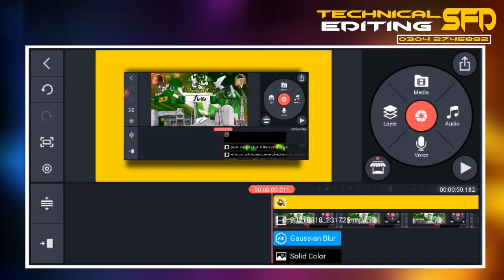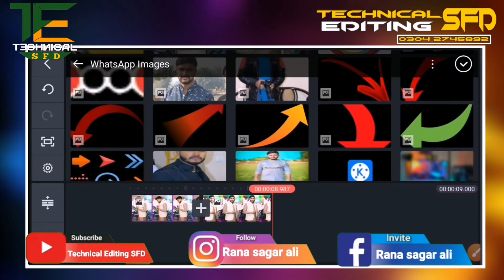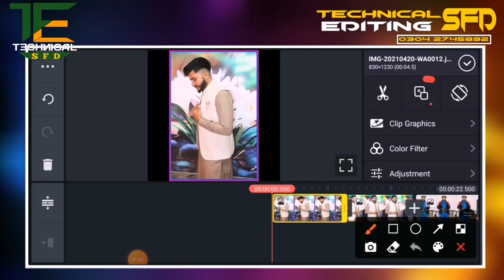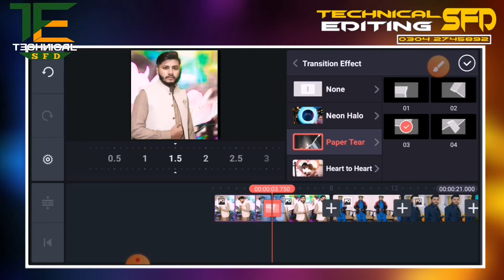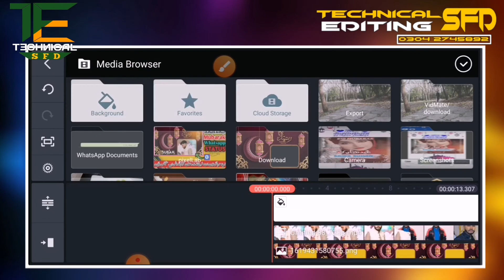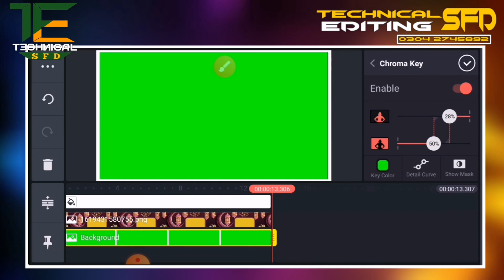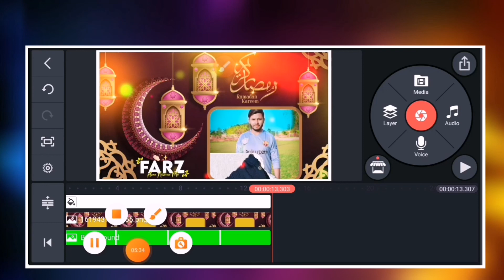How to create Ramadan Mubarak Whatsapp status editing |How to Ramadan Status Editing in kinemaster